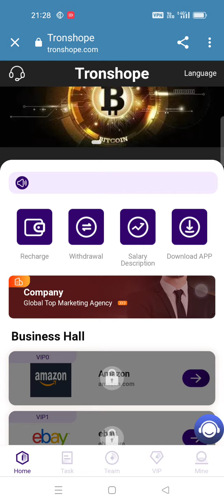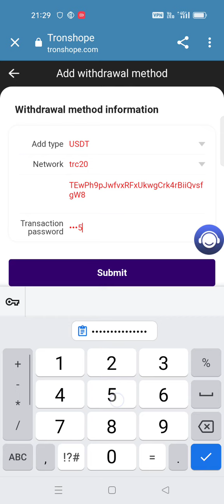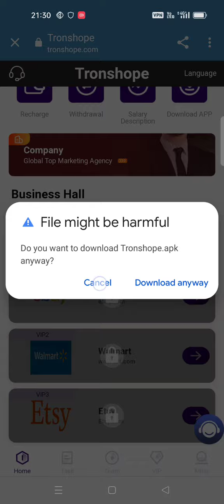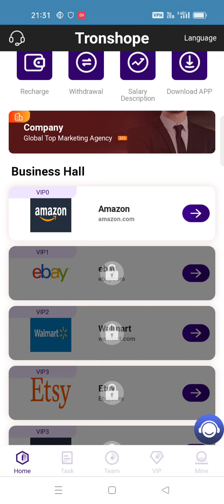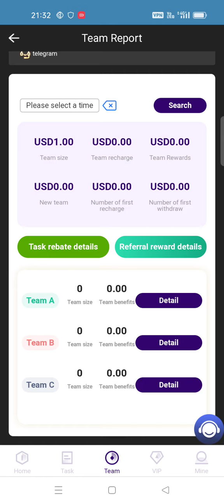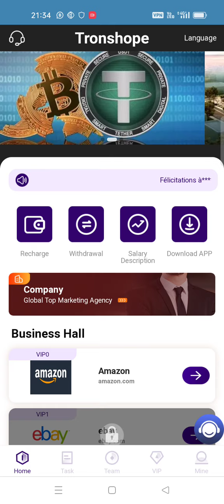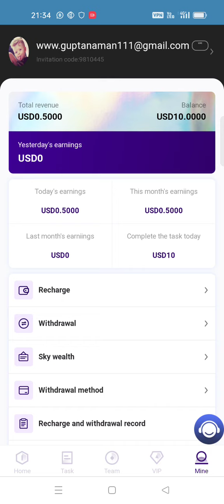latest online earning platform, officially certified, earns 16% commissions per day.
Sign up to give 8USDT

Minimum withdrawal 0.01USDT, 0% withdrawal fee

vip0 amount 10USDT 5% rebate, earn 0.5USDT every day
vip1 amount 30USDT 7% rebate, earn 2.1USDT every day
vip2 amount 100USDT7.5% rebate, earn 7.5USDT every day
vip3 amount 300USDT 8% rebate, earn 24USDT every day
vip4 amount 700USDT8.5% rebate, earn 59.5USDT every day
vip5 amount 2000USDT9% rebate, earn 180USDT every day
vip6 amount 5000USDT10% rebate, earn 500USDT every day
vip7 amount 10000USDT13% rebate, earn 1300USDT every day